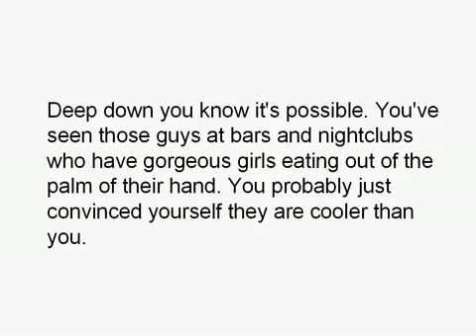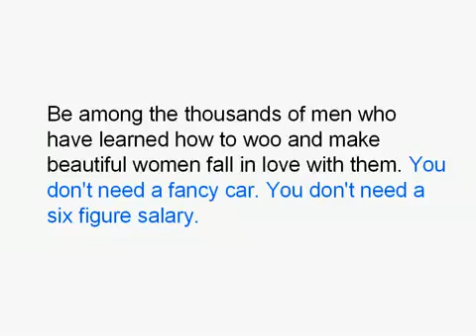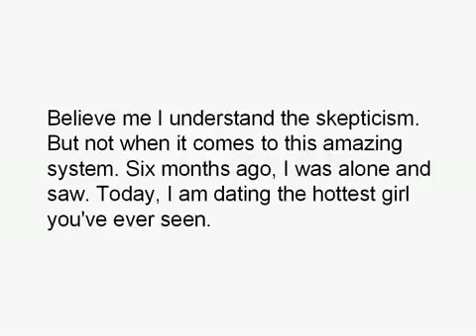How to get a girlfriend that is hard to get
Desperate how to get a girlfriend that is hard to get? Make the World's Most Beautiful Women Fall For You with How to Get Girls.